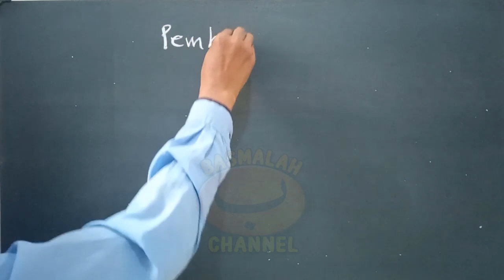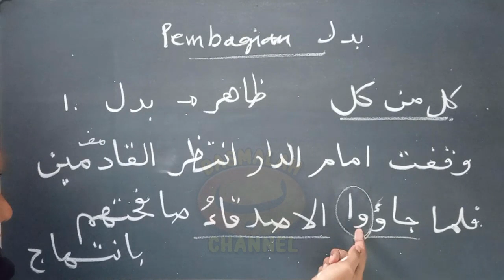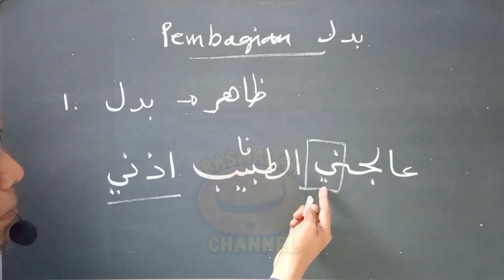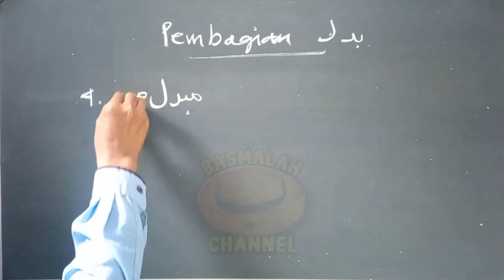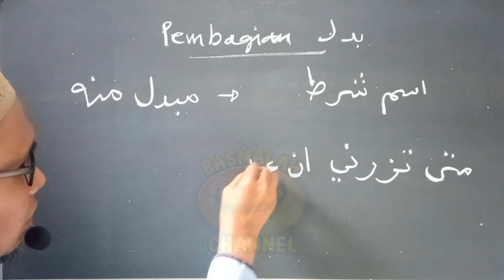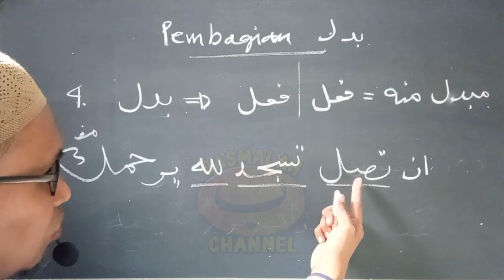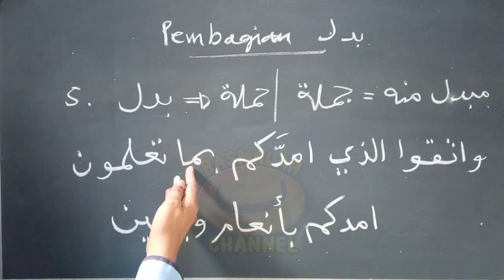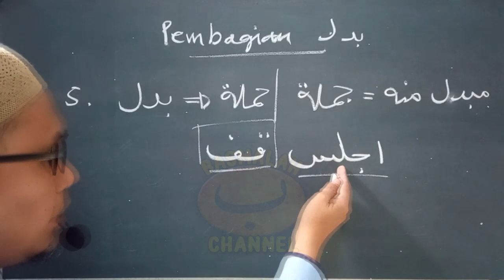BELAJAR NAHWU - SHORROF : Pembagian badal berdasarkan bentuk dan jenisnya (kaidah nahwu)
Pembagian badal berdasarkan bentuk dan jenisnya

•  Badal boleh berupa Isim dzahir dari mubdal minhu isim dzahir atau isim dhamir. Ini terjadi untuk semua kategori badal.
•  Isim dhamir tidak dapat menjadi badal dari mubdal minhu yang berupa isim dhamir
•  Isim dhamir tidak bisa menjadi badal dari mundal minhu isim dzahir
•  Terkadang mubdal minhu terdiri dari kalimat huruf, isim istifham atau isim syarat, maka dalam keadaan seperti ini badal wajib disertai hamzah istifham atau huruf In (إن) syaratiyyah yang berfaidah untuk tafshil (merinci)
•  Badal ada yang berupa kalimat fi'il dengan mubdal minhu yang berupa kalimat fi'il pula
•  Badal ada yang berupa jumlah dengan mubdal minhu yang berupa jumlah juga